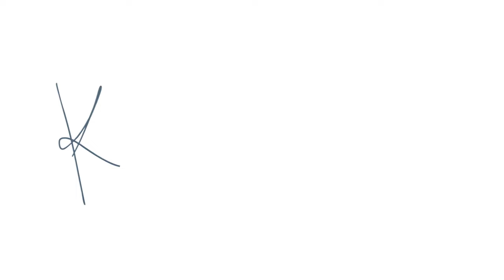Mi técnica para volver al presente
Cuando la mente se me va a lugares catastróficos, esto es lo que hago para regresar.